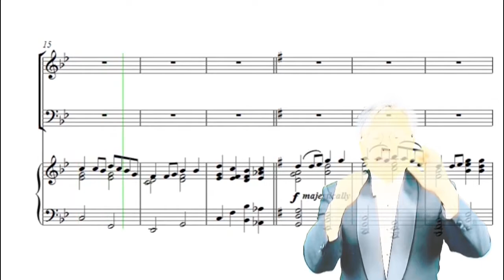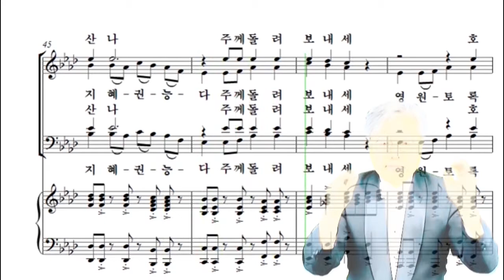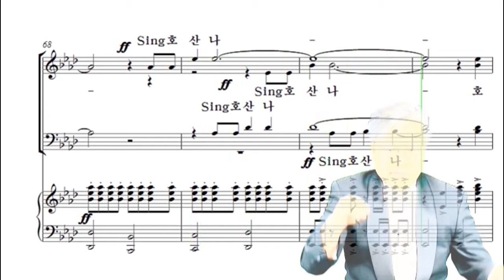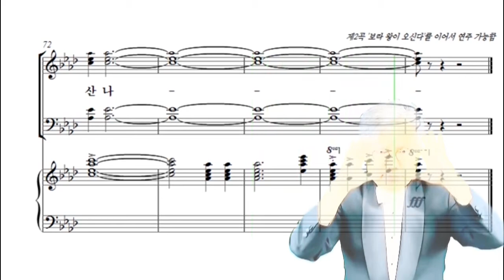1. 주의 영광 선포하라 테너 가이드(육성) : 부활절 칸타타 부활의 스토리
2021 부활절 칸타타(중앙아트) Virtual Choir 테너 연습 및 녹화 가이드 영상